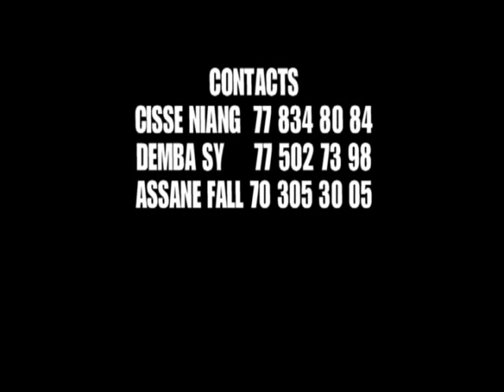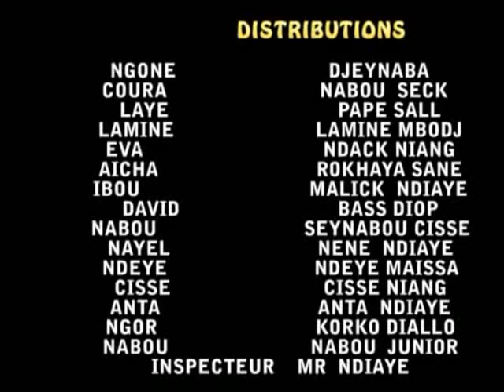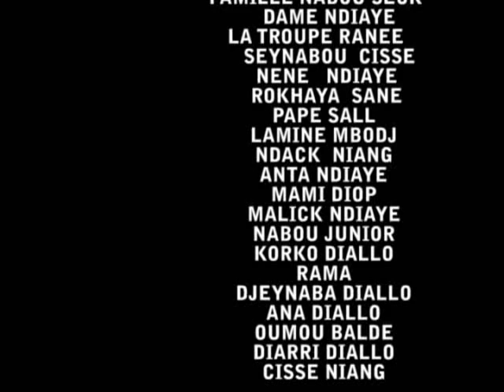Théâtre Sénégalais - Ngoné - Vol 2 (VFC)